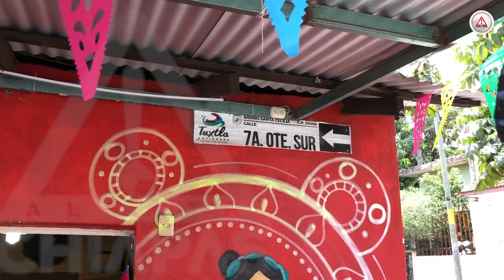¿Y tú, tienes Amor por Chiapas?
Artesanos, productores, emprendedores y artistas, tienen un espacio muy especial en Tuxtla Gutiérrez. Un lugar que le abre las puertas a quienes sienten amor por Chiapas.